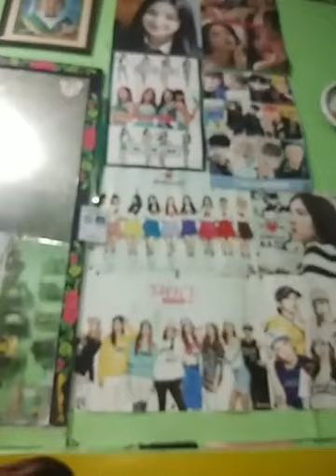A bog bog ni berna😂😂 (ALIW HAHA)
Laughtrip toh HAHAHA
A bogbog daw sya ni berna! HAHAHA